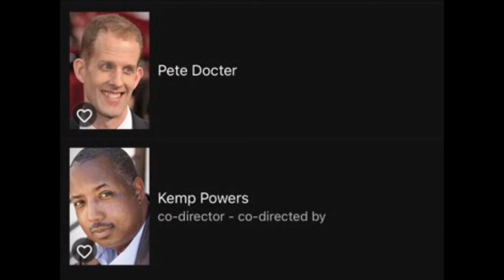Disney Pixar Soul movie review (pass or fail)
Come join us as Kharlie Brown gives a pass or fail to the movie soul by Disney Pixar as he delivers his review of the movie

Starring
From Disney
Directed by PeteDocter
Music